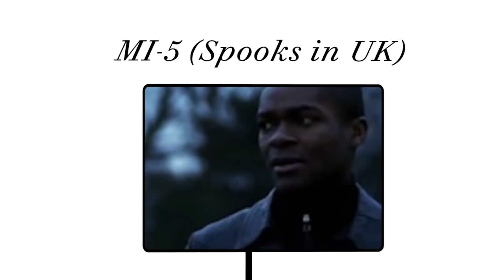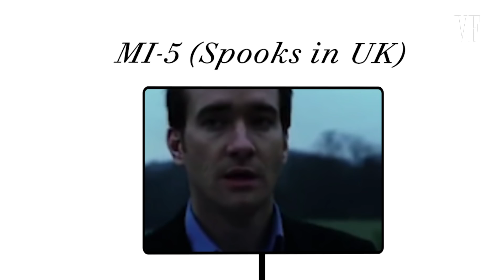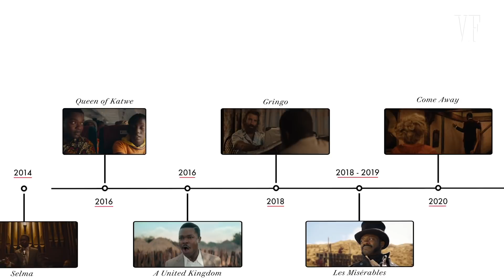David Oyelowo Breaks Down His Career, from 'Selma' to 'Come Away' | Vanity Fair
David Oyelowo takes us through his notable career, including his roles in 'MI-5,' 'Spooks,' 'The Last King of Scotland,' 'Lee Daniels' The Butler,' 'Nightingale,' 'Selma,' 'Queen of Katwe,' 'A United Kingdom' and 'Come Away.'

'Come Away' is out now.